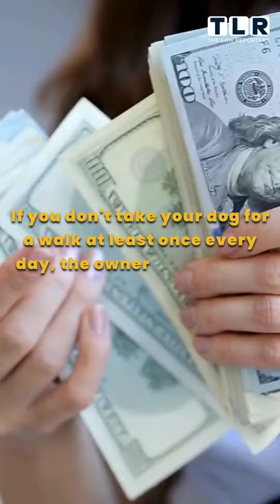Crazy Laws | Part 1